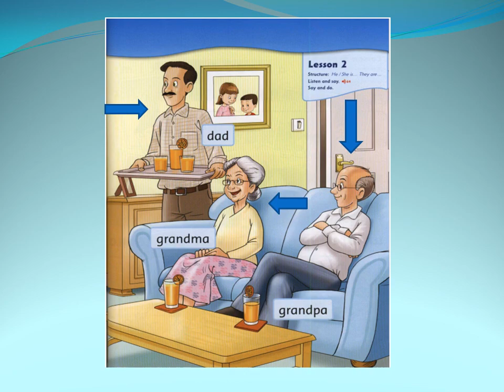First friends 1 Unit 9